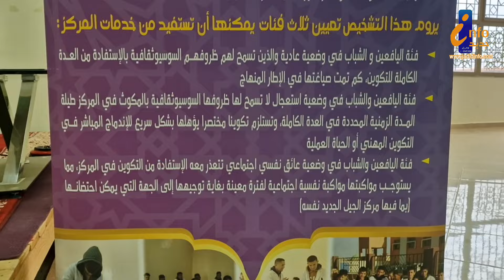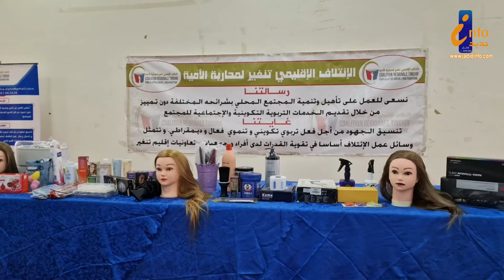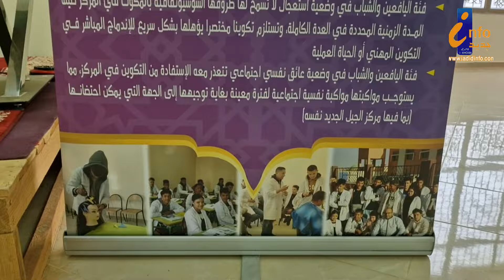تنغير : حفل افتتاح الموسم التربوي 2024/2025 لبرنامج الفرصة 02 الجيل الجديد مركز زايد اوحماد